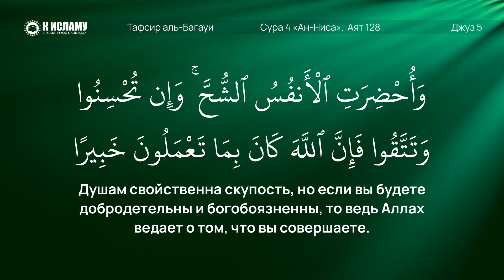Никах мисьяр. Всегда помни Слова Всевышнего: «Мирное решение — лучше!»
Смотрите полностью Сура 4 «ан-Ниса» Аят 128. Мирное решение — лучше.

00:00 Сура 4, аят 128. Если женщина опасается, что муж будет проявлять к ней неприязнь или отворачиваться от нее, то на них обоих не будет греха, если они заключат между собой мир, ибо мирное решение — лучше. Душам свойственна скупость, но если вы будете добродетельны и богобоязненны, то ведь Аллах ведает о том, что вы совершаете.

✅ Наши сайты:
1. Официальный сайт «К Исламу»
2. Изучение таухида для начинающих
4. Аудио лекции для требующих знания

3. Права Аллаха на Его рабов
6. Видео нарезки на актуальные темы

👉🏼 Делитесь видео и ссылками со своими родными, близкими и друзьями! Ведь тот, кто указал на добро подобен тому, кто совершил его!